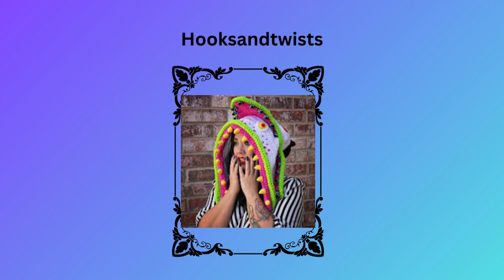gosupport2024 Links in Description Box #25